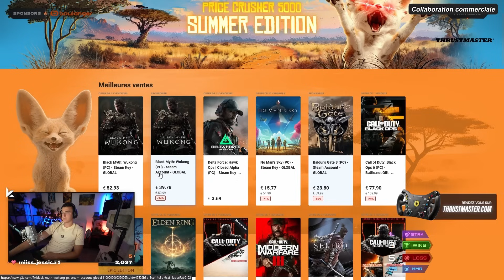DE RETOUR AU TOP EN RANKED CONTRE DES PROS !!! (vs zen & Itachi)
[G2A partnership] Check G2A marketplace: games, hardware and gadgets, all in one place!